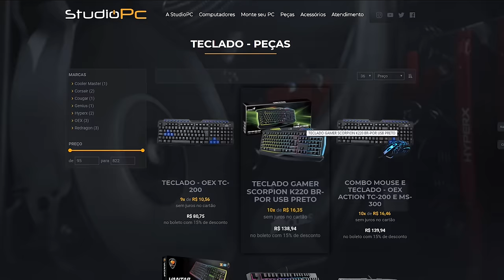GTA V: VIDA DE JOVEM | MEUS AMIGOS PRECISAM DE MIM EP.05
🎬GangueMercenária!